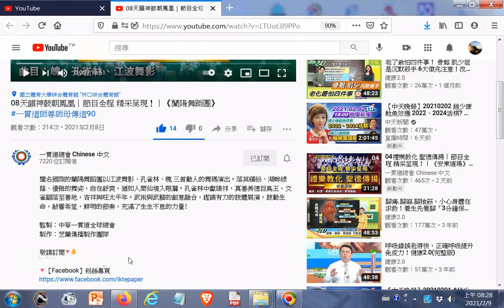20210209youtube+08天韻神鼓朝鳯凰｜節目全程 精采呈現！｜《蘭陽舞蹈團》一貫道師尊師母傳道90 YouTube htm20210208